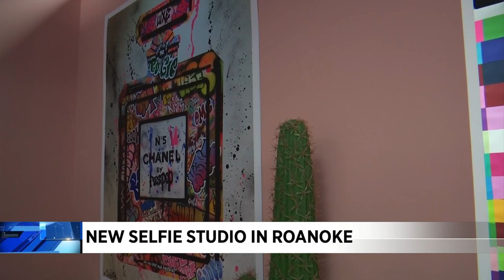New selfie studio opens in Roanoke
A new attraction for people to take pictures just opened up in Roanoke.